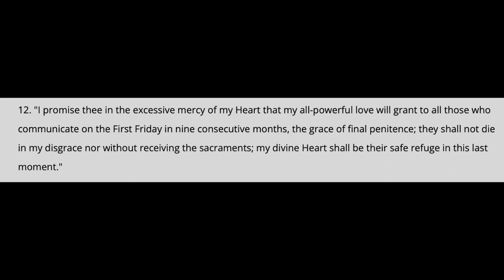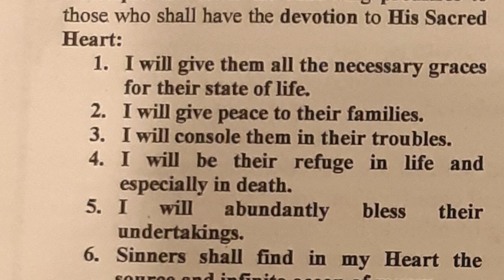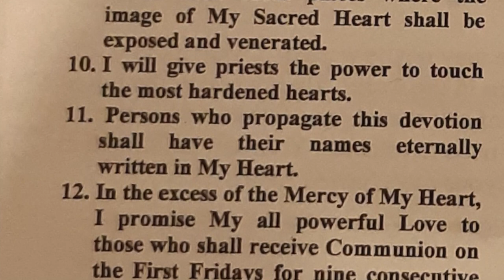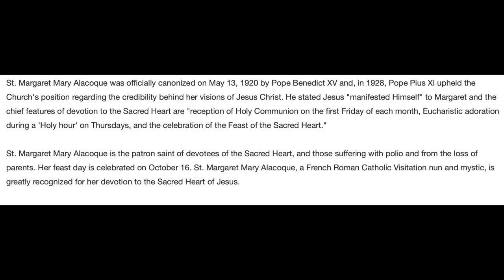What is the First Friday Devotion: Devotion to the Sacred Heart Explained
In December 1673, Jesus appeared to Margaret Mary again, and allowed her to rest her head on His heart. His human heart was to be the symbol of His divine-human love. He revealed to her the wonders of His love. He explained to her that he wished to make these wonders known to all the world, and that He chose her for His work.

Margaret Mary died a couple of years later, at the age of 43, on October 17, 1690, while being anointed. She spoke the words, "I need nothing but God, and to lose myself in the heart of Jesus."

After her death, the devotion to the Sacred Heart was adopted by the Jesuits but remained controversial within the Church. The practice did not become officially recognized until 75 years later.

St. Margaret Mary Alacoque was the topic of discussion long after hear death. People talked about her mission and qualities, her revelations and spiritual maxims and her teachings on the Sacred Heart. On September 18, 1864, Margaret Mary was beatified by Pope Pius IX. When her tomb was opened a few years later, two immediate cures took place and her body laid incorrupt.

St. Margaret Mary Alacoque was officially canonized on May 13, 1920 by Pope Benedict XV and, in 1928, Pope Pius XI upheld the Church's position regarding the credibility behind her visions of Jesus Christ. He stated Jesus "manifested Himself" to Margaret and the chief features of devotion to the Sacred Heart are "reception of Holy Communion on the first Friday of each month, Eucharistic adoration during a 'Holy hour' on Thursdays, and the celebration of the Feast of the Sacred Heart."

St. Margaret Mary Alacoque is the patron saint of devotees of the Sacred Heart, and those suffering with polio and from the loss of parents. Her feast day is celebrated on October 16.